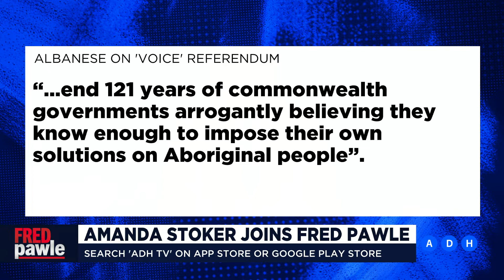Net Zero will severely erode our national security: Amanda Stoker | Fred Pawle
‘By leaning hard into this 43% emissions target, they’re going to find that we are more dependent than ever on Chinese solar panels.’

Distinguished fellow at the Menzies Research Centre Amanda Stoker joins Fred Pawle.